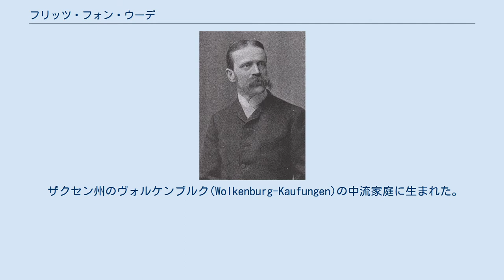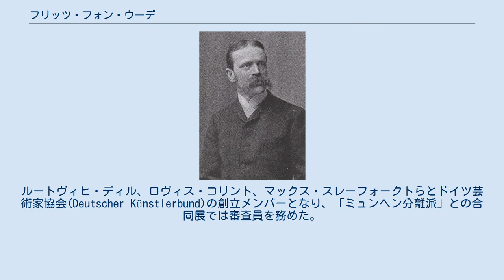フリッツ・フォン・ウーデ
「子供部屋」（1889年） フリッツ・フォン・ウーデ（Fritz von Uhde、1848年5月22日 - 1911年2月25日）は、ドイツの印象派の画家。
 ザクセン州のヴォルケンブルク(Wolkenburg-Kaufungen)の中流家庭に生まれた。
父親は役人で、日曜画家でもあり、母方の祖父はドレスデンの王立美術館の館長を務めた人物であった。
高校で学ぶうちに芸術に魅力を感じ、1866年にドレスデンの美術学校に入学したが、その年の終わり、陸軍に入隊し、馬術の訓練士になり1868年には中尉に昇進した。
 1876年にウィーンでハンス・マカルトと知り合い、再び画家になるために18877年に軍を除隊した。
その年、ミュンヘンに移り、ミュンヘン美術院に入学した。
ミュンヘンではレンブラントらの17世紀黄金期のフランドル絵画を研究した。
ヨーロッパに絵画を学びに来ていたアメリカ人画家、リラ・キャボット・ペリーを教えた。
1877年からパリに移り、ムンカーチ・ミハーイ（Munkácsy Mihály）のスタジオなどで学び 、作品を1880年のサロン・ド・パリに出展し、佳作(honorable mention)を得た。
 1882年にオランダを旅した。
この頃フランスの印象派の画家たちの影響を受けて明るい色使いの作風に代わっていった。
ドイツ印象派の画家、マックス・リーバーマンと交流し、より印象派に近いスタイルで描くこともあったが、より保守的なスタイルの作品を出展作に選ぶことが多かった。
 1890年頃ミュンヘン美術院の教授になった。
ルートヴィヒ・ディル、ロヴィス・コリント、マックス・スレーフォークトらとドイツ芸術家協会(Deutscher Künstlerbund)の創立メンバーとなり、「ミュンヘン分離派」との合同展では審査員を務めた。